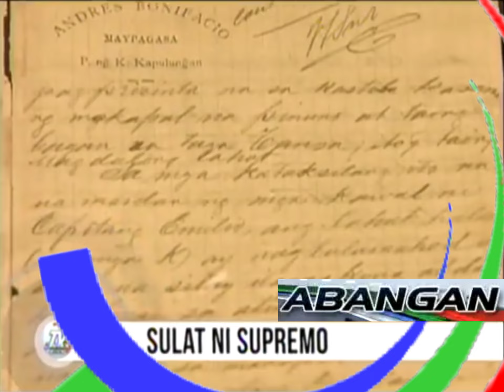TV Patrol Weekend - Abangan Bumper [MAR-04-2018] / News Patrol Logo Bumper [2016 - 2022]